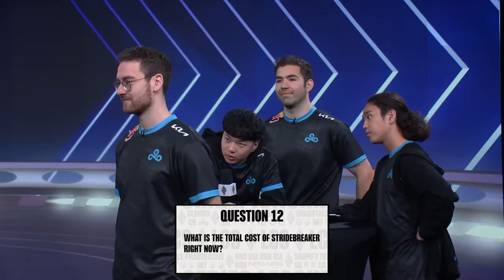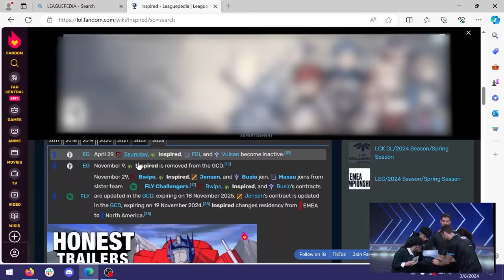Blaber takes on his ENTIRE Cloud9 Team | Are You Smarter Than ft. Cloud9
Watch C9's jungler, Blaber, take on his entire team in a special Cloud9 edition of Are You Smarter Than? In this never-before-done challenge, we aim to answer the most pressing question in all of League of Legends: Does the jungler have a bigger brain than the rest of his team?

Does Jojopyun know anything that happened before 2016? Is Vulcan stuck in trivia elo hell? Can Blaber's skills compete with his team's button-pushing mechanics? Find out all this and more in a very special episode of LCS' League trivia show!